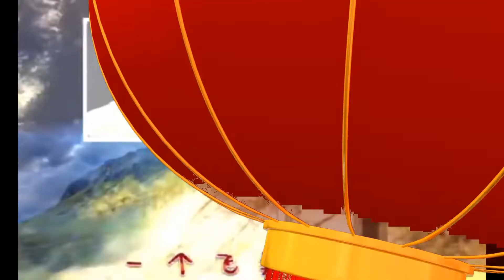中央电视台爱华春晚北美诗歌春晚休斯顿会场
诗歌春晚休斯顿爱华春晚
主办：北美诗歌协会
 协办:  云南省朗诵协会

指导单位:
CCTV智慧中国爱我中华《爱华春晚》
CCTV全球爱华诗歌春晚组委会
华夏传统文化教育网络电视台
（华夏传统文化教育网）

休斯顿会场总导演：翟玉熙
总监制：    石青松
艺术指导：杨复  田园  李竹屏  赵启男
舞台监督：辛迪
总撰稿：    王丽
总影音制作传播：艺康影音工作室
图音协作：董思奇 胡辛曙 海郦紫 竹笛
直播平台：youtube , youku, 腾讯等
晚会群管： 王求峰
主持人：  高勇 ，李丹
                   Matt 马修，  Ibtehaal